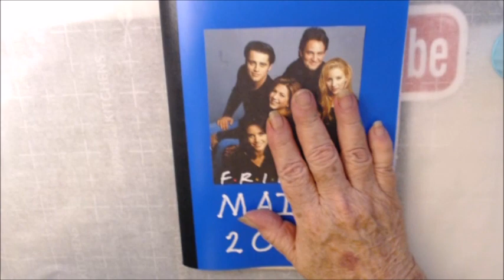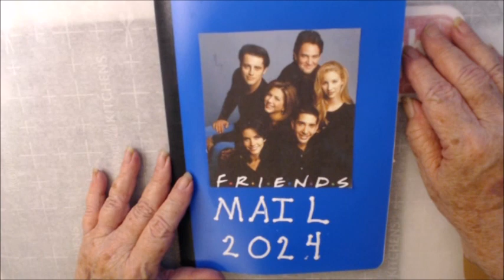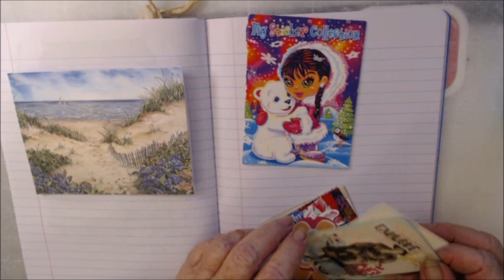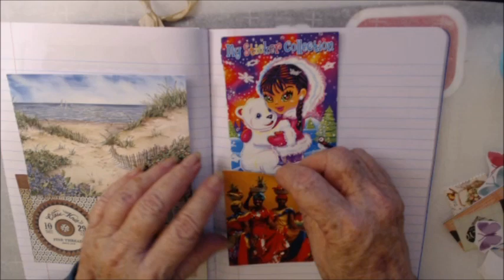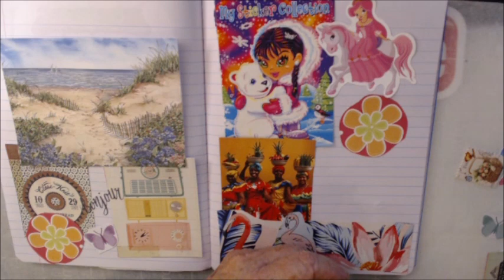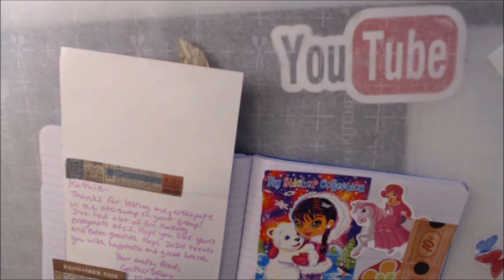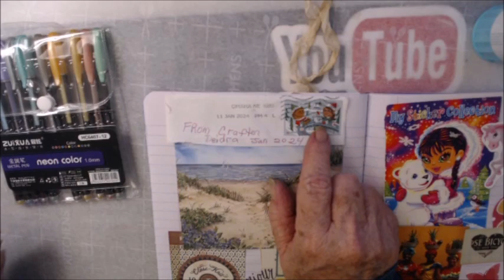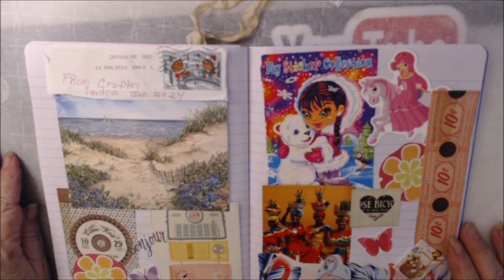trade from CrafterDeidra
Deidra's Channel

Welcome to Mrs. Kat's Crafting do a variety of things on my channel.
I love to collaborate with other channels and make what they are making to tag them so others can find them and enjoy their channels.
If there is anything you would like to see made on my channel drop the suggestion in my messages and If I can't make it I will send you links to others who are making the project you are looking for.
I hope in 2024 to do more channel shoutouts I have started another friend's mail journal that I will do on my channel with happy mail, Friend mail, and things sent to me by others to make a collage and use their channel name as the title.  I also do random channel shout outs of channels regardless of Genre that I enjoy or find something that makes me go hmmmm I need to share this out